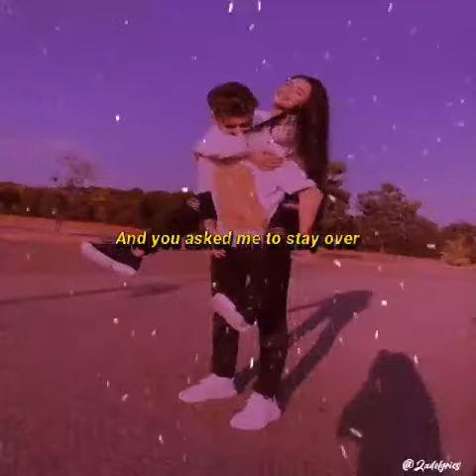Say You Won't Let Go Song by James Arthur